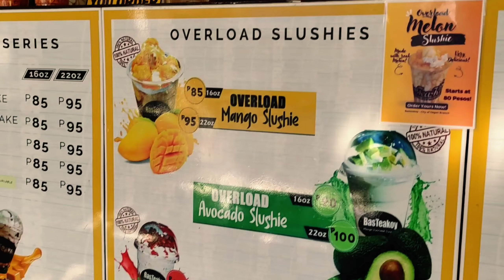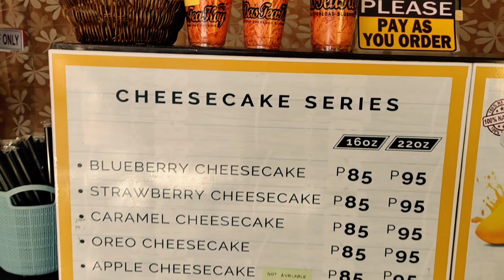Mango Overload Slushie!